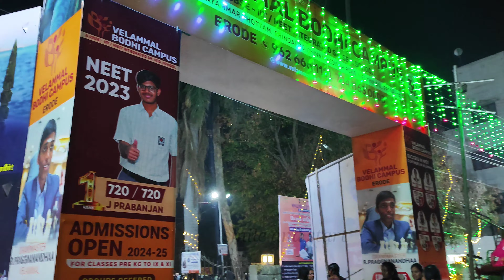Erode exhibition 2024 | Tamilnadu | ഞങ്ങൾ കാണാൻ പോയി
Erode Exhibition 2024
Pari malam Mahal erode
Tamilnadu
India